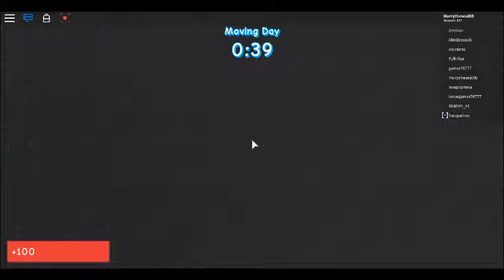This is not an ordinary moving day :I (read desc)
Do you like minecraft too? then join me on the servers I go on!
servers:
Replaymc.net
mc.hypixel.net

Todays question: did anyone see the mcdonalds advert that looks like a perfume advert? XD